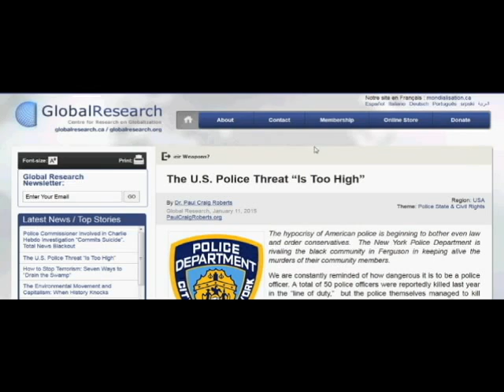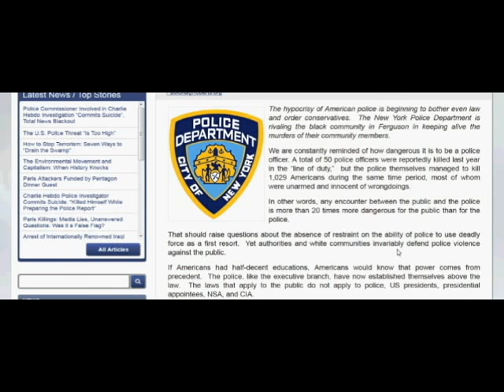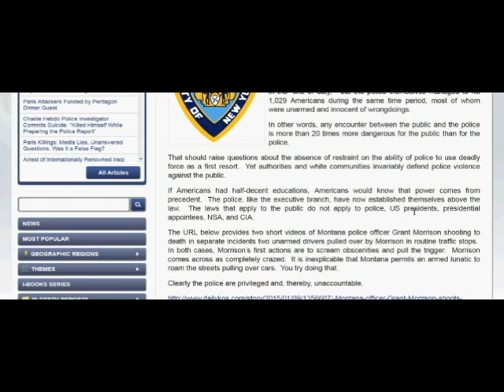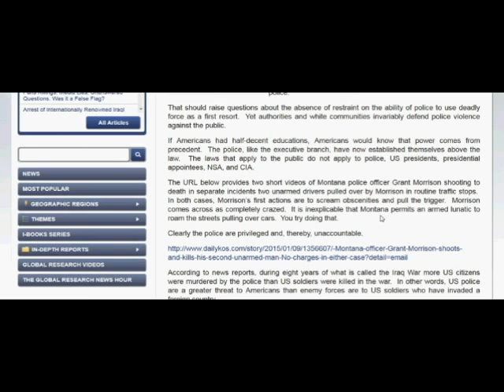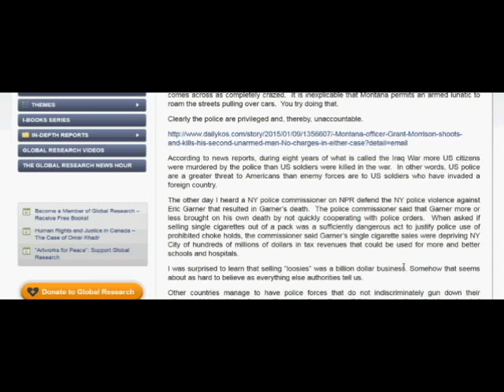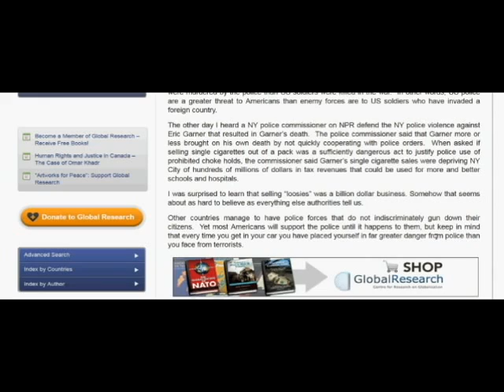POLICE ARE KILLING AMERICANS, NOT THE OTHER WAY AROUND, SO, STOP THE BULLSHIT ALREADY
Last year, 50 police officers were killed in the line of duty, but 1,029 Americans, most of whom were unarmed, were killed by the police.